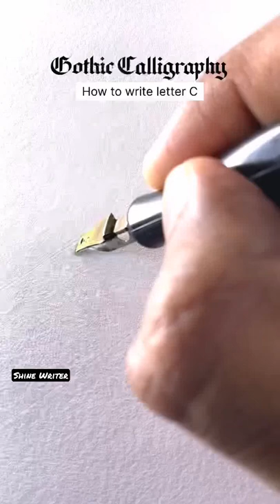Gothic Calligraphy Majuscule C Letter 🖍️